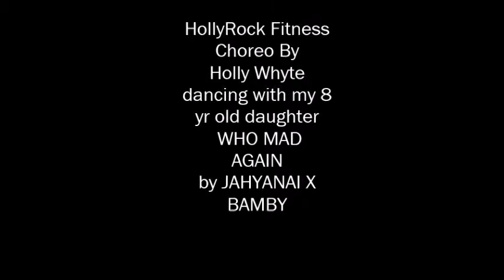Who Mad Again ~ JAHYANAI X BAMBY~ Zumba®/Dance Fitness~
Dancing with my 8 year old daughter! Choreo used for dance fitness classes.